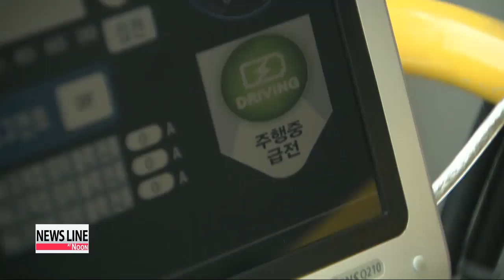World's first wireless electric vehicle begins test run in Korea 무선충전 전기버스 세계 첫 운행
The world's first wireless Online Electric Vehicle has begun its first test run in Korea.

Developed by Korean researchers,... the new technology will likely bring about a revolution in the electric vehicle market.

Kim Min-ji tells us more. The vehicle rolls down the road,... just like any other bus.

But as it approaches the bus stop,... it begins to charge itself automatically.

The Online Electric Vehicle... receives power through Shaped Magnetic Field in Resonance technology... that enables the bus to transfer electricity from the road while in motion.

"The bus is able to charge itself as it passes over parts of the road that have charging facilities installed. The bus then can travel on its route with a charged battery."

The power comes from electric cables buried underground,... creating magnetic fields,... which the bus then converts into electricity.

The bus's battery is only one-fifth of the size of the battery on regular electric buses,... and can receive 100 kilowatts,... or 1-hundred-36 horsepower,... of electricity at a 75 percent maximum power transmission efficiency rate.

Moreover, the charging facilities are not expensive to install,... and the vehicles can be charged while stationary or while in motion,... making it both quick and economical.

Developed by researchers at the Korea Advanced Institute of Science and Technology,... the wireless Online Electric Vehicle has also been listed as one of the world's 10 most promising technological developments by the World Economic Forum.

For now,... two buses will operate in a test run on a 24-kilometer bus route in the city of Gumi... in North Gyeongsang Province.

"The pilot program will run until the end of the year. Next year, we plan to get government support and expand operations. This new technological development will likely replace transportation worldwide."

The Korean government hopes that the commercialization of the new technology will give the country a boost in the electric vehicle market.